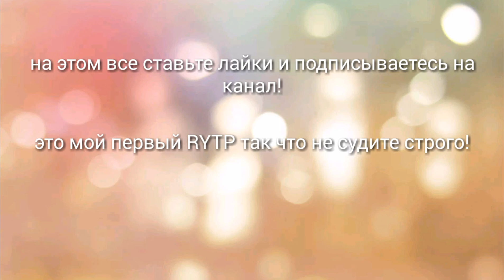Влад Борщ секретный агент -\- RYTP Знакомьтесь боб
ЭТО МОЙ ПЕРВЫЙ RYTP НЕ СУДИТЕ СТРОГО!